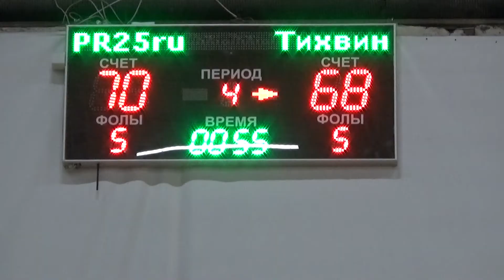PR25ru - Тихвин (вторая половина)